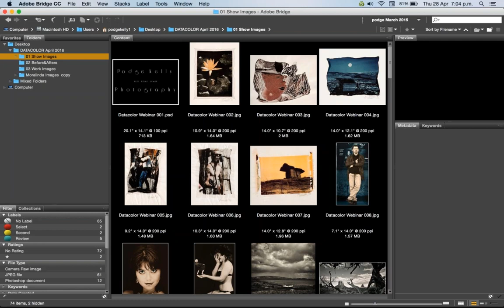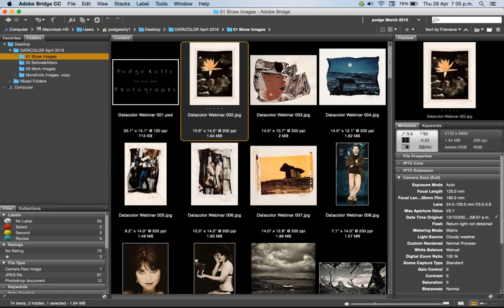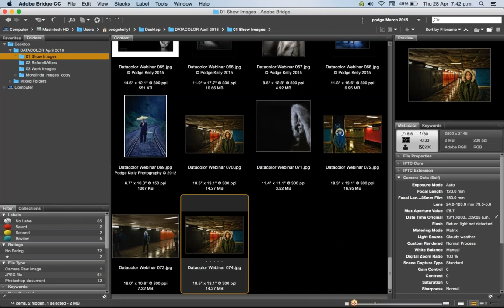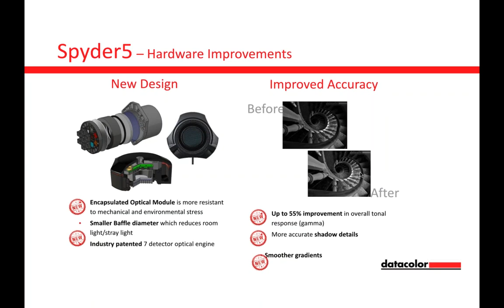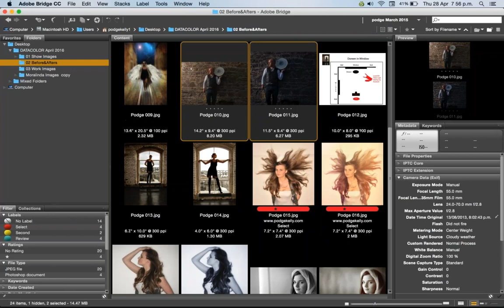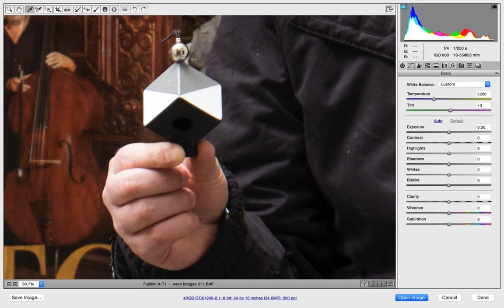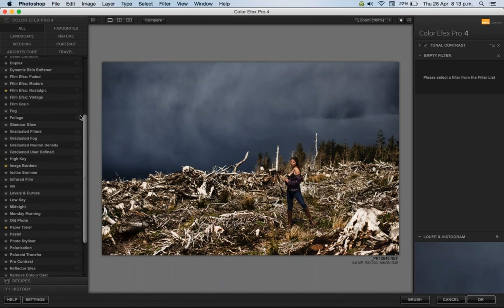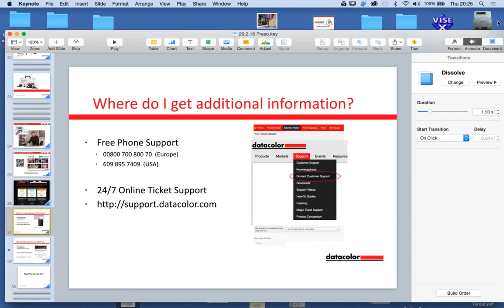Portraiture and Landscape Photography with Podge Kelly 2016-04-28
In this webinar, Podge will be talking about his work, Portraits and Landscapes and how he lights his Portrait subjects… "and it does not matter what the light source is from a High Powered Studio Strobe all the way down to the humble Torch or Even Natural Light!!”

With various before and after examples this webinar will also look at how Podge processes his images in Adobe Lightroom, Camera Raw and Photoshop and also the Plugins he uses while doing this and cover the importance of starting your workflow with the correct colour balanced image and of course a calibrated balanced monitor.